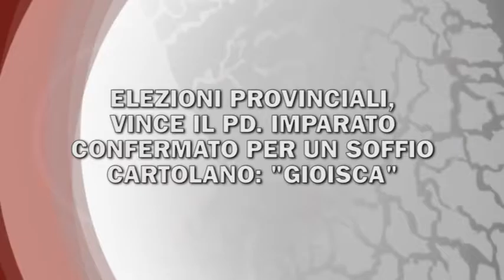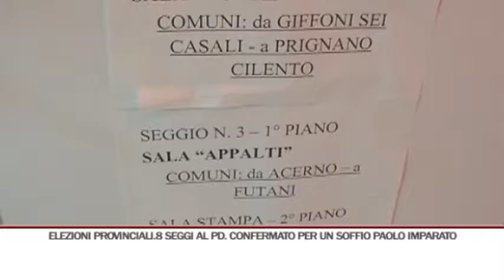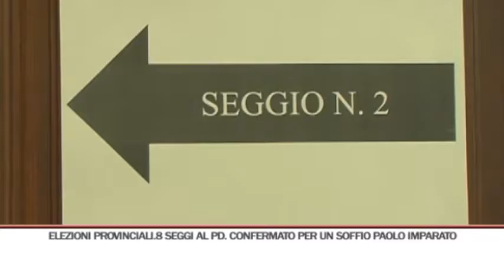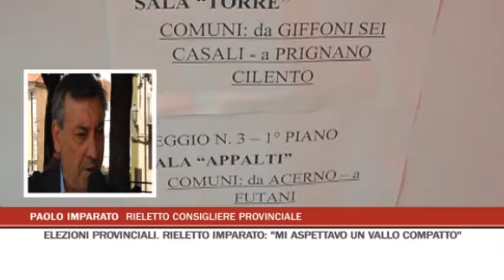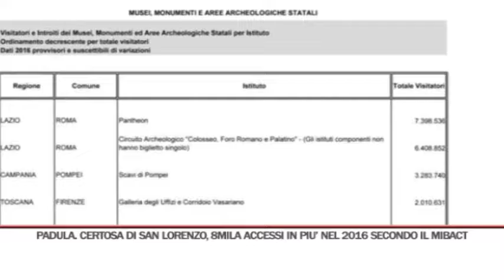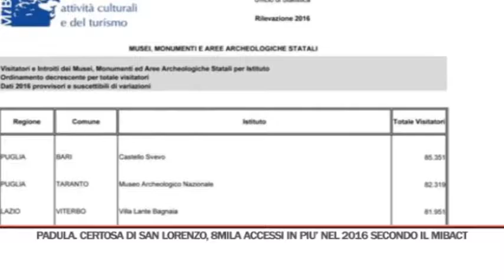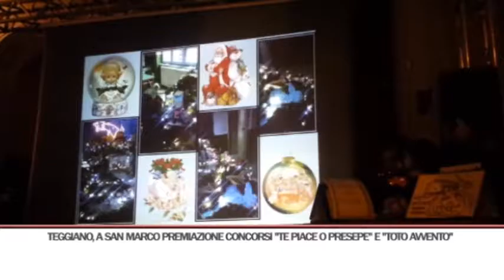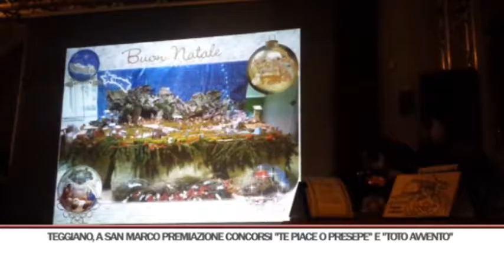TG GIORNO 09/01/2017